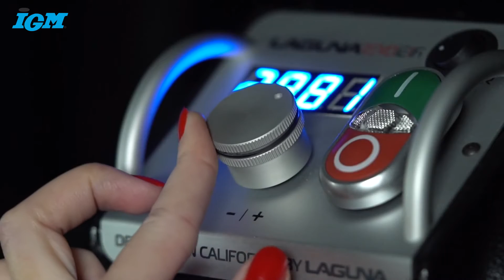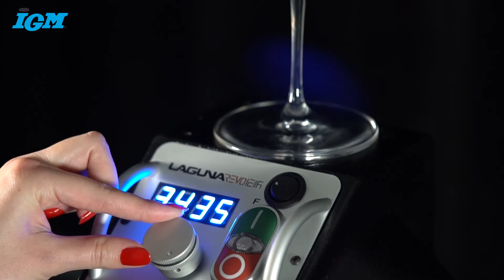LAGUNA REVO 1216 Soustruh na dřevo | IGM nástroje a stroje